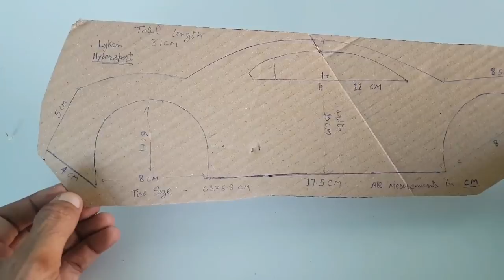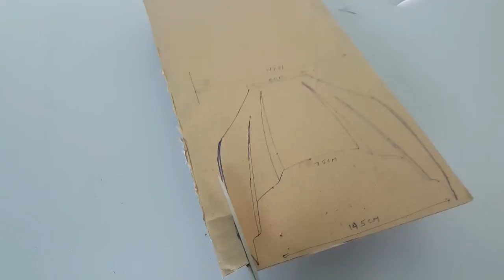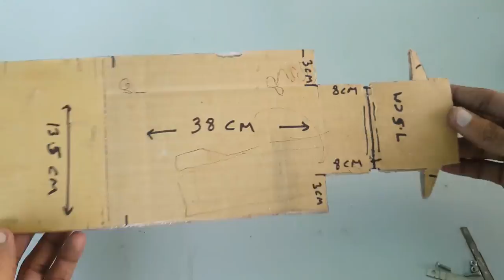WOW! Super RC Lykan Hypersport || How to make Cardboard Lykan || DIY || Electric Toy Car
This video show you an amazing RC Lykan Car Build from Cardboard, Battery, DC Motors This is most popular sports car. I hope you everyone like this  car and have fun with it.

Material Use in this Lykan Hypersport

- Cardboard
- 2 BO geared Motor ( buy online)
- RC 2.5 ghz radio control circuit card (buy online)
- Servo motor
- Rubber tires (buy from online)
-  4.7 v Chargeable Battery
-  Reflecting film for coloring this car
- Glue Gun
- Transparent films